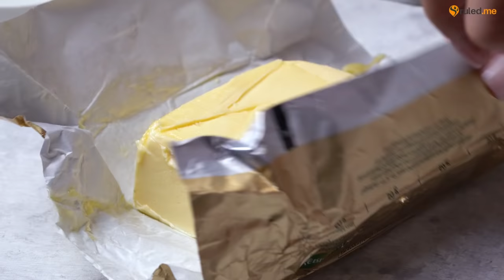Perfect Keto Coffee Recipe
Keto coffee is quite a bit healthier than your average breakfast, and it has the calories to match. Keto butter coffee gives plenty of energy and a great satiated feeling throughout the morning fasting hours.

Ingredients:
2 cups of coffee
2 tablespoons grass-fed unsalted butter
2 tablespoons organic coconut oil (or MCT oil)
1 tablespoon heavy whipping cream (Optional)
1 teaspoon vanilla extract (Optional)

Nutrition Summary:
260 Calories, 27.7g Fats, 1.05g Net Carbs, and 1.08g Protein.